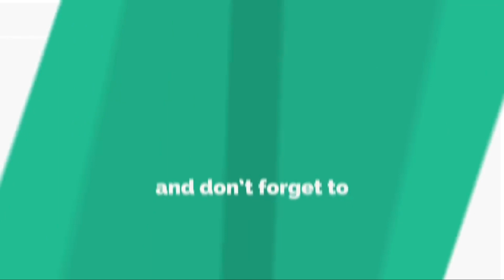Mug Pizza Recipe| 5 Min Instant Pizza at Home| pizza in microwave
Who doesn't like pizza.. 🤔 This is a simple, easy and quick veg pizza recipe prepared with a coffee mug in the microwave within a few minutes. Mug Pizza are super tasty, perfect for adults and superb for kids.

Please do share your feedback about the recipe in the comments below. All the best and happy cooking and happy eating!